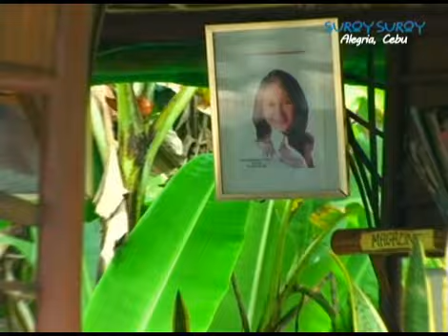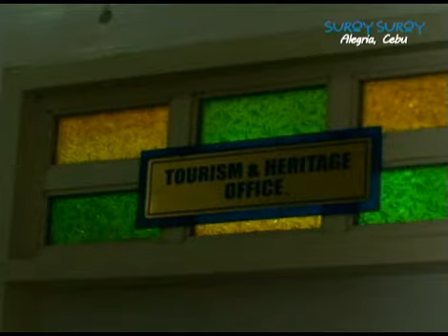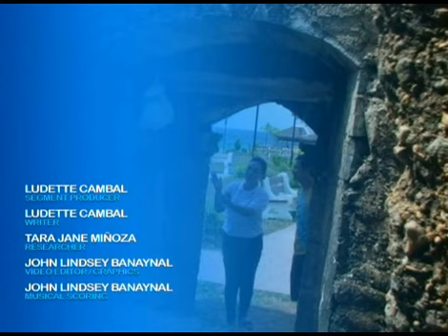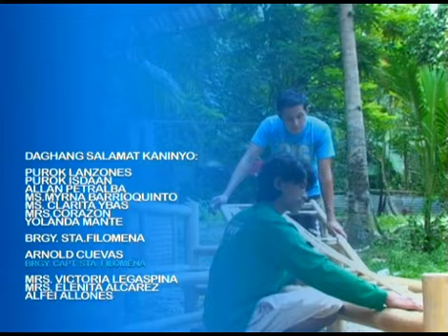SUROY SUROY ALEGRIA - Episode 02 Segment 02.flv